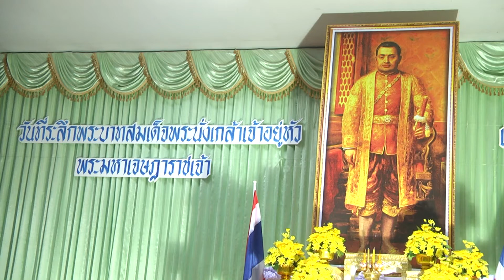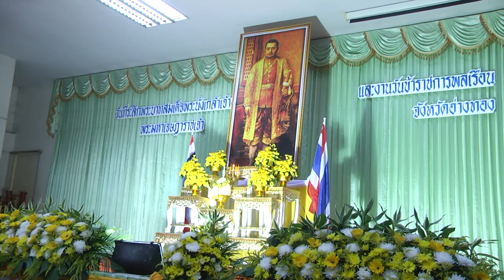31 มี ค 2564 จังหวัดอ่างทอง จัดงานวันที่ระลึกมหาเจษฎาบดินทร์ พระบาทสมเด็จพระนั่งเกล้าเจ้าอยู่หัว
เวลา 08.00 น.วันนี้ ( 31 มี.ค.2564 ) ที่หอประชุมอำเภอเมือง จังหวัดอ่างทอง ข้าราชการ ทหาร ตำรวจ นายอำเภอ หัวหน้าส่วนราการ ร่วมงานรัฐพิธีวันที่ระลึกพระบาทสมเด็จพระนั่งเกล้าเจ้าอยู่หัวฯ พระมหาเจษฎาราชเจ้า นายขจรเกียรติ รักพานิชมณี ผู้ว่าราชการจังหวัดอ่างทอง ประกอบพิธีวางพานพุ่มดอกไม้ถวายราชสักการะ จุดธูปเทียนเครื่องทองน้อย ถวายราชสดุดีเฉลิมพระเกียรติพระบาทสมเด็จพระนั่งเกล้าเจ้าอยู่หัวฯ พระมหาเจษฎาราช เพื่อแสดงความจงรักภักดีและแสดงกตัญญูกตเวทิตาธรรมต่อพระมหาเจษฎาราชเจ้า ผู้ทรงพระคุณอันประเสริฐ ทรงมีพระบรมราชคุณูประการแก่ประเทศและประชาชน พระราชกรณียกิจตลอดเวลา 27 ปี แห่งการครองราชย์ ทรงสร้างสรรค์คุณประโยชน์ อเนกอนันต์อันเป็นรากฐานแห่งความเจริญวัฒนาทั้งสิ้น พระองค์ทรงปกครองประเทศด้วยพระปรีชาสามารถ ทรงเสริมสร้างกำลังป้องกันราชอาณาจักร โปรดให้สร้างป้อมปราการตามปากแม่น้ำสำคัญและหัวเมืองชายทะเล ,ในรัชสมัยของพระองค์ใช้ทางน้ำเป็นสำคัญ ทั้งในการสงครามและการค้าขาย ทรงทำนุบำรุงและสนับสนุนการศึกษา โปรดเกล้าฯ ให้พระเจ้าบรมวงศ์เธอ พระองค์เจ้านวม กรมหลวงวงศาธิราชสนิท แต่งตำราเรียนภาษาไทยขึ้นเล่มหนึ่งคือ หนังสือจินดามณี โปรดเกล้าฯ ให้ผู้รู้นำตำราต่าง ๆ มาจารึกลงในศิลาตามศาลารอบพุทธาวาสวัดพระเชตุพนวิมลมังคลารามราชวรมหาวิหาร ปั้นตั้งไว้ตามเขามอและเขียนไว้ตามฝาผนังต่าง ๆ มีทั้งอักษรศาสตร์ แพทยศาสตร์ พุทธศาสนศึกษา โบราณคดี ฯลฯ เพื่อเป็นการเผยแพร่วิชาการสาขาต่าง ๆ จึงอาจกล่าวได้ว่า วัดพระเชตุพนวิมลมังคลารามเป็นมหาวิทยาลัยแห่งแรกของกรุงสยาม พระองค์ทรงสนับสนุนส่งเสริมการค้าขายกับต่างประเทศ ทั้งกับชาวเอเชียและชาวยุโรป โดยเฉพาะอย่างยิ่งการค้ากับจีนมาตั้งแต่เมื่อครั้งพระองค์ทรงดำรงพระอิสสริยศเป็นกรมหมื่นเจษฎาบดินทร์ ส่งผลให้พระคลังสินค้ามีรายได้เพิ่มมากขึ้น . .